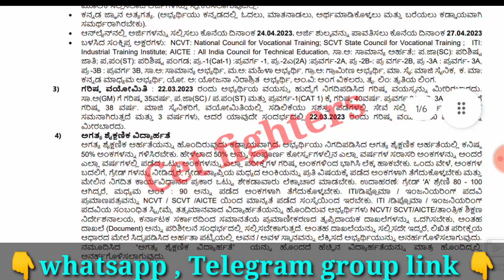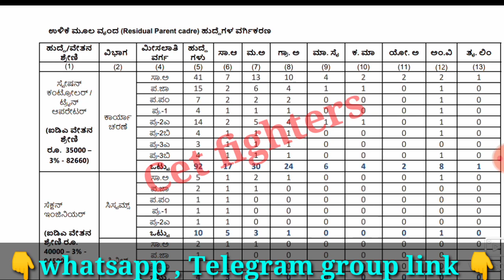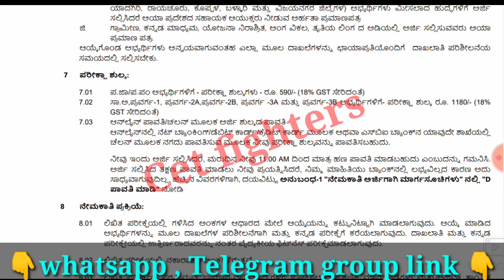236 Metro Recruitment,BMRCL RECRUITMENT,Banglore metro recruitment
BMRCL Recruitment,Civil police constable Recruitment,karnataka jobs,sslc pass jobs,karnataka govt jobs,Karnataka govt jobs,sda jobs,pdo jobs